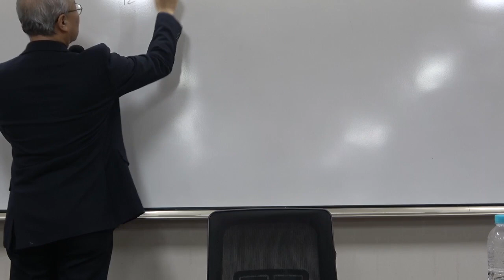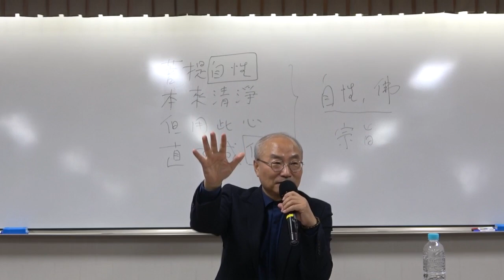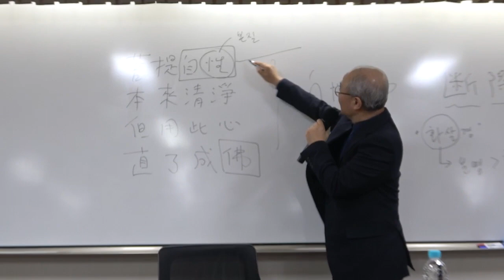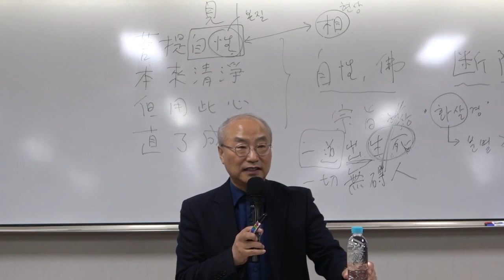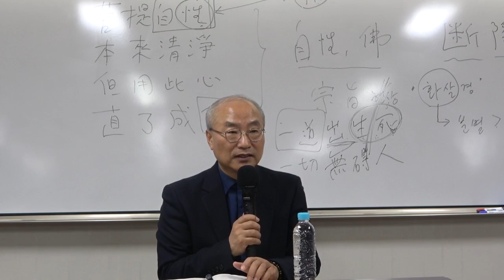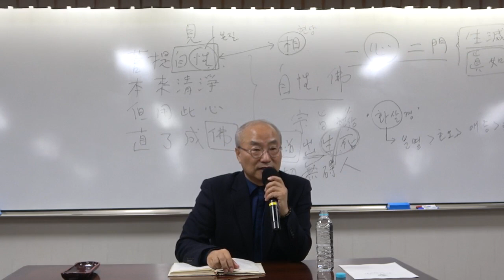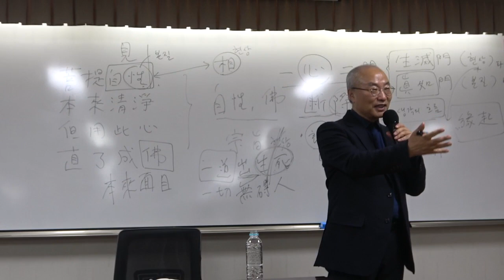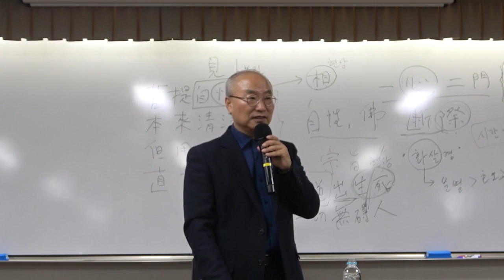혜능의 『육조단경』_2강(1)_법을 깨닫고 법의를 받다 1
(교재 62~65쪽)